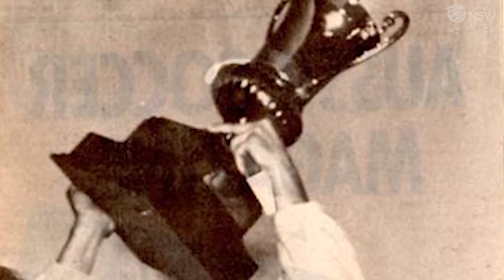Heritage Round - Meet Andrea From Sydney Olympic - PS4 NPL NSW Men's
Meet Andrea from Sydney Olympic, PlayStation 4 National Premier Leagues NSW Men's club. This long serving volunteer is what makes football beautiful, and is reason enough for the competition to celebrate Heritage Round.